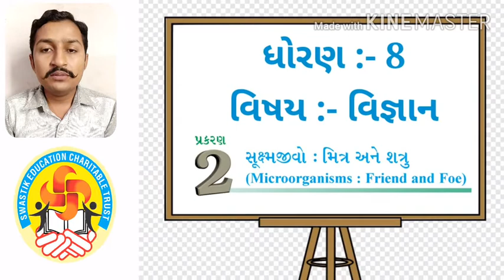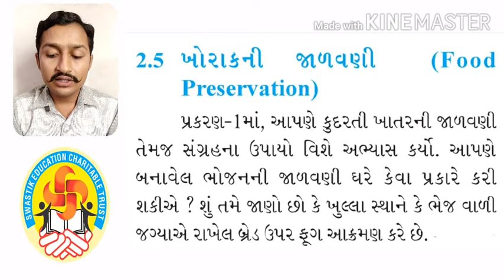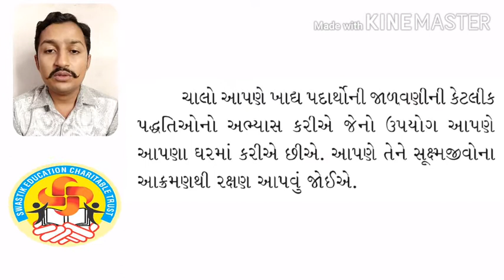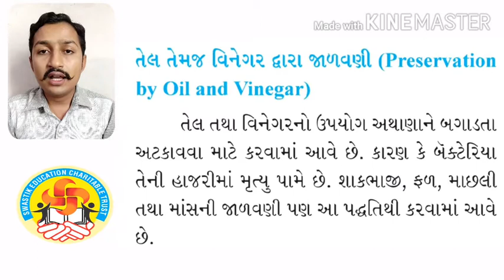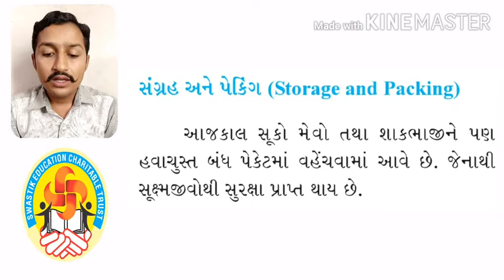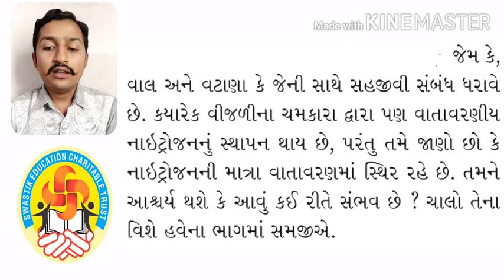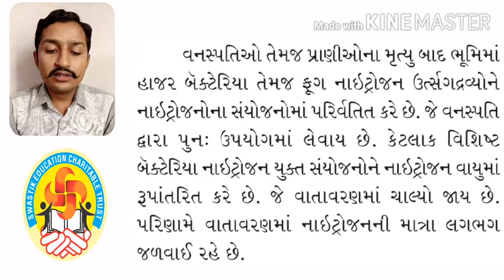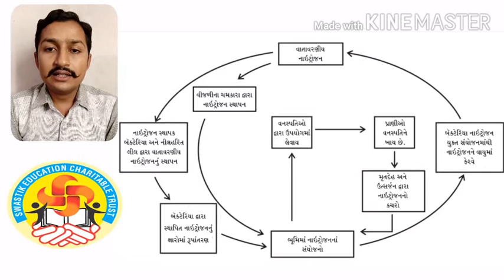સૂક્ષ્મજીવો : મિત્ર અને શત્રુ , ધોરણ :- 8 , વિજ્ઞાન, પ્રકરણ :- 2